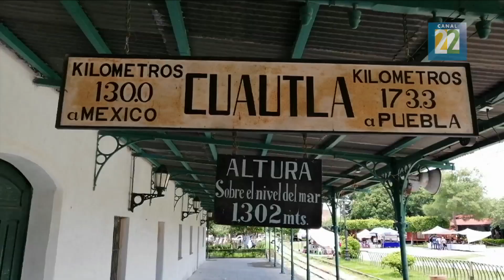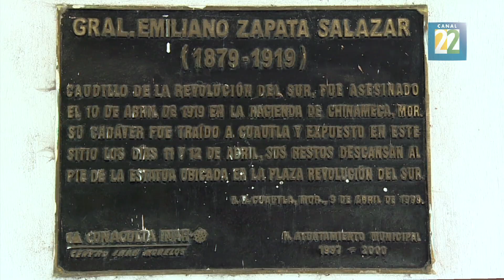Semanario N22 / 16 de noviembre del 2019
La revista sabatina de Canal 22 regresa con nuevas emisiones en las que da cuenta de lo más destacado de las distintas expresiones culturales de México y el mundo, además de crear contenidos multiplataforma. Los sábados a las 19:30 h.